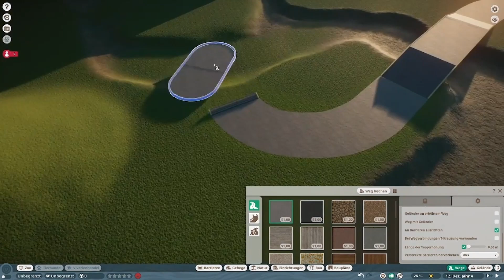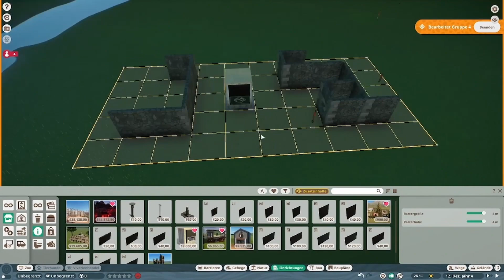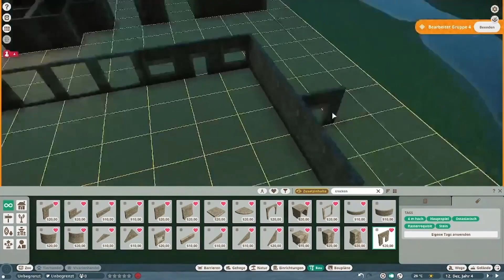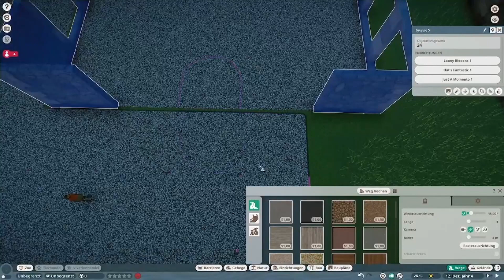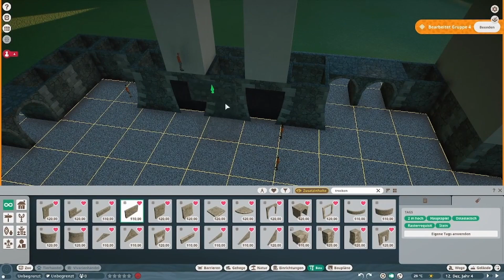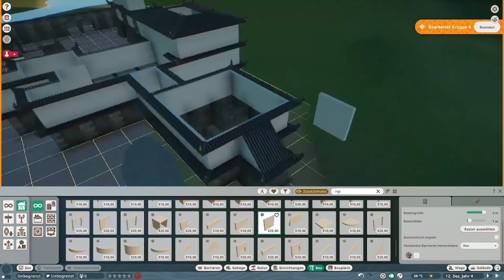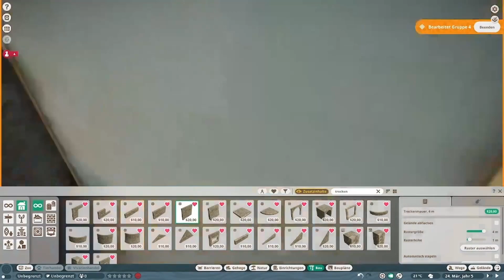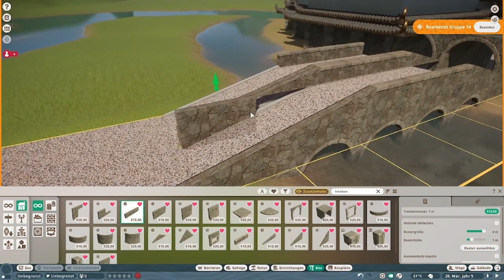Edo-Zoo #01 🇯🇵 | Ein neuer Zoo startet - Eingangsfestung | Planet Zoo | Deutsch | einfachJörg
Hier wird ein Zoo in der Japanischen Stadt EDO (Tokyo) gebaut, traditionelle japanische/asiatische Häuser und von der Natur her an die der Japanischen Wildnis ausgelegt.
Ich wünsche viel Spaß beim schauen des Videos.

Planet Zoo, ein Aufbausimulationsspiel, wo du einen Zoo erstellen kannst, entweder nach deinen Wünschen oder in dem du bestehende Aufgaben erledigst.
Spiele im Karriere-Modus, meistere angefangene Zoo-Herausforderungen oder "auf- Zeit- Szenarien", spiele im Franchise-Modus oder lasse deiner Kreativität im Sandbox-Modus freien lauf.